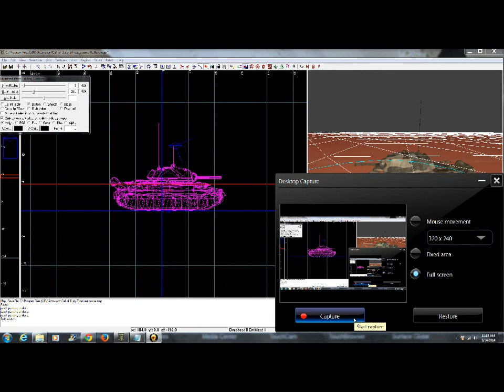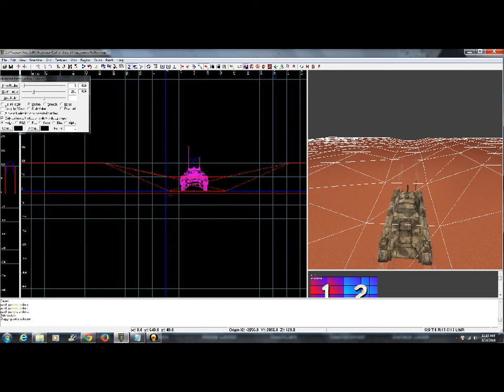CoD2 Flatten Tool